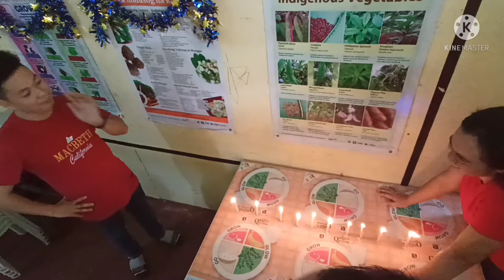2021 Muliguin ES Year End Christmas Party 🎉|| Best Parlor Games 2021 // Part 1